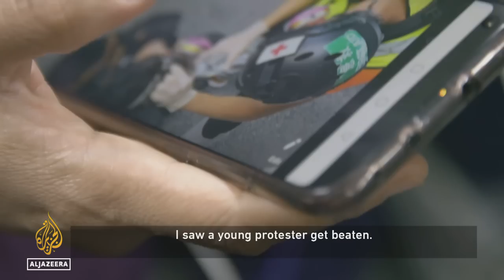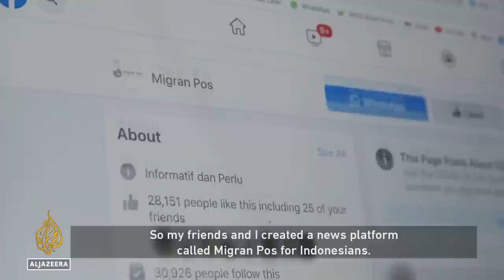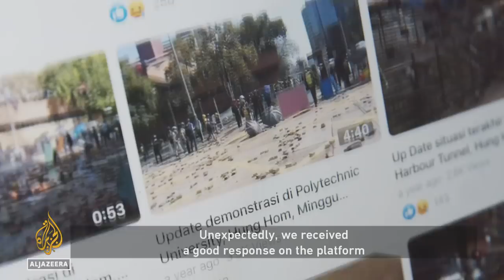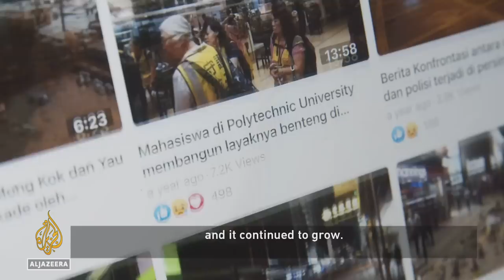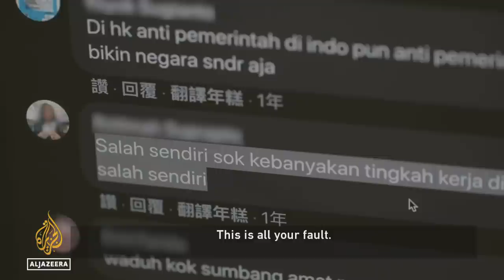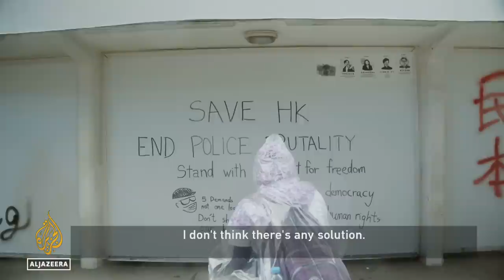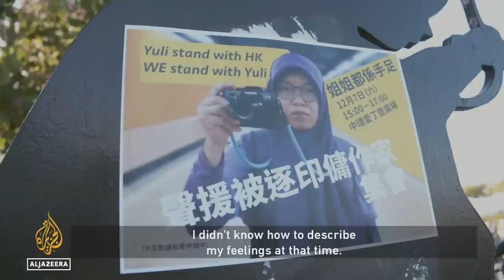How a domestic worker became a fearless citizen journalist in Hong Kong | Witness Documentary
When mass protests break out against a controversial extradition bill in Hong Kong, an Indonesian domestic worker emerges as a powerful voice.

Amid the water cannon and tear gas, Yuli reports as a citizen journalist from the frontlines.

She writes stories and livestreams video to her digital platform "Migran Pos" in Bahasa-Indonesian, giving her fellow migrant workers and their families back home a rare insight into unfolding events.

Suddenly Yuli is arrested for a visa technicality, and her story attracts international media attention.

When Yuli is detained, she writes about her experiences and realises the power of her words.